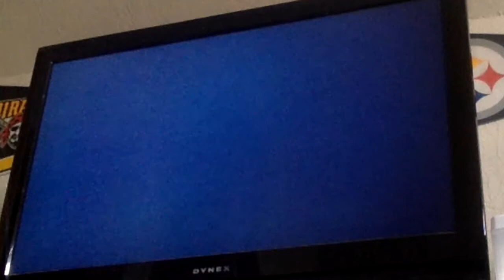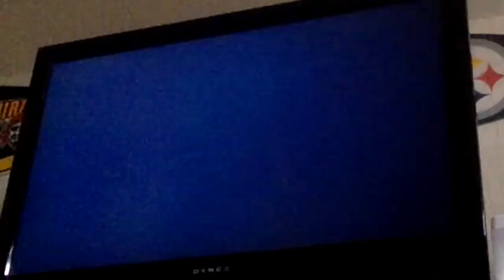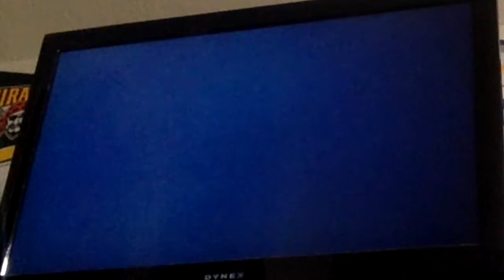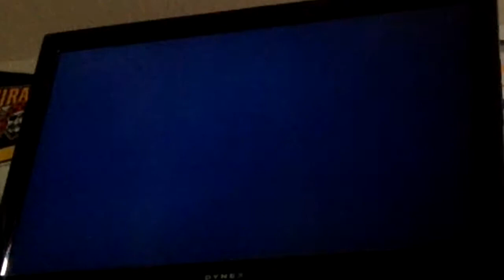Mario Party 2 Episode 2